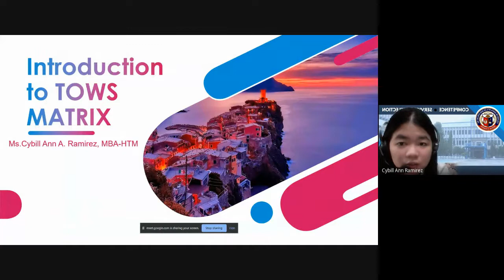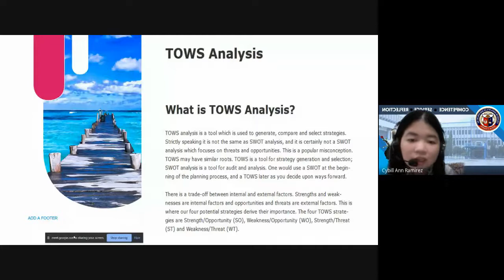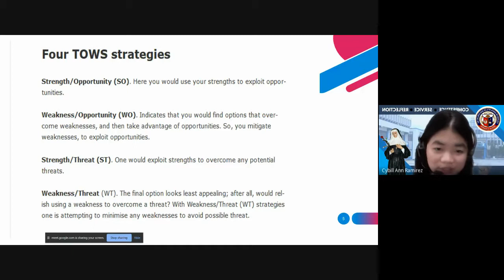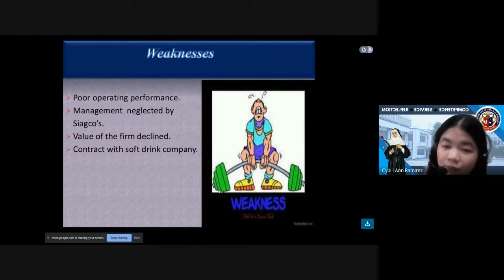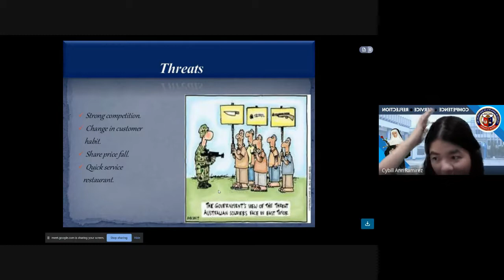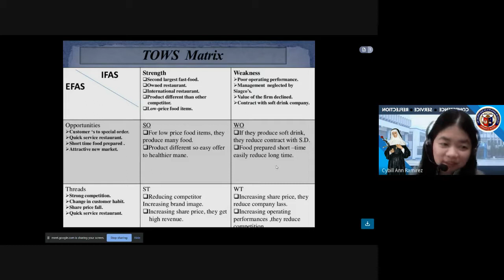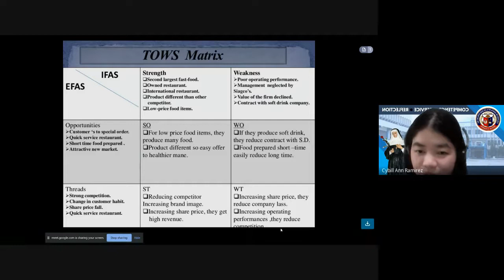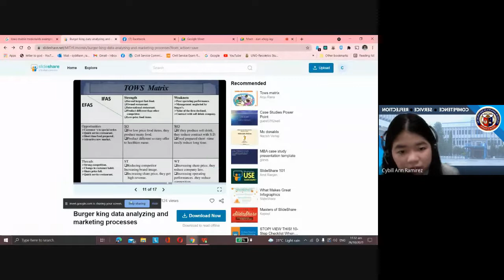CSR BSTM 2-Tourism Marketing- TOWS Matrix